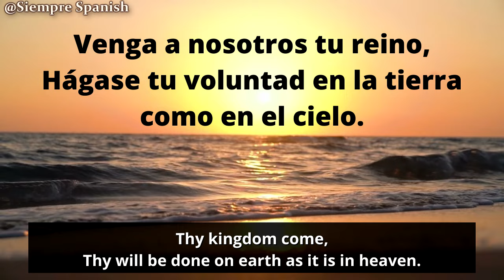The Lord's Prayer In Spanish (full text) | The Our Father in Spanish (full text)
This is the entire Lord's Prayer in Spanish, also known as the Our Father prayer, which includes the last part of the prayer that is normally not included in the Catholic version.

"The Lord's Prayer in Spanish" (with English subtitles)

Padre nuestro, que estás en el cielo, santificado sea tu nombre;

Danos hoy nuestro pan de cada dia,

Perdona nuestras ofensas, como también nosotros perdonamos a los que nos ofenden.
(Forgive us our trespasses, as we forgive those who trespass against us.)

Porque tuyo es el reino, el poder, y la gloria
(For thine is the kingdom, the power and the glory)